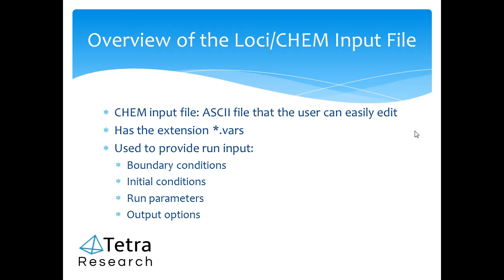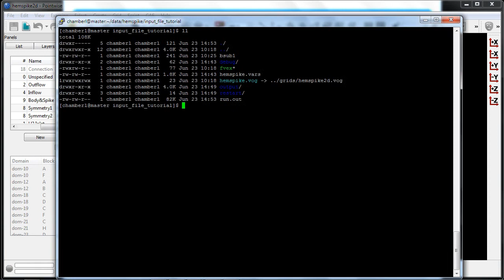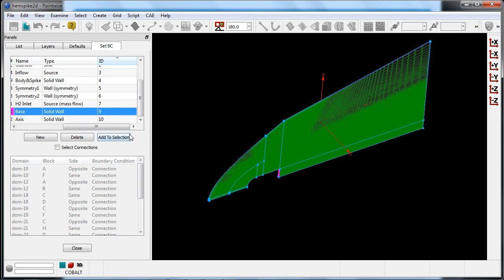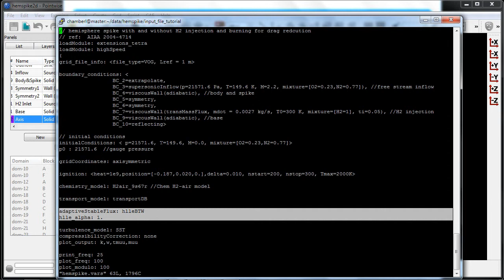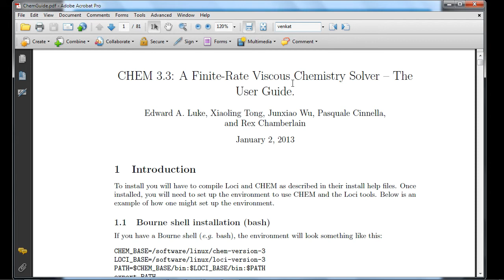Overview of a Loci/CHEM Input File for an Aerospike Simulation with H2-Air Burning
This video tutorial gives a brief overview of the Loci/CHEM input file for a simple supersonic aerospike calculation with H2-air burning for drag reduction.  The tutorial discusses the set up of basic boundary conditions, initial conditions, and run parameters for this case.